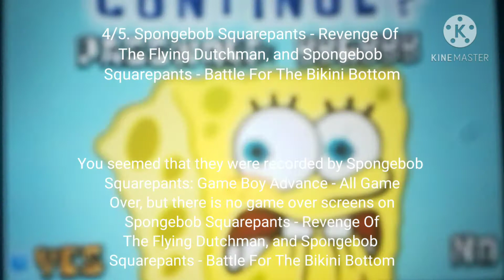Spongebob Continue? Without Game Over Screens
There's one thing for Spongebob Continue? Without Game Over Screens. Those Spongebob Continue screens uses as a password. Password became available by Spongebob Squarepants - Revenge Of The Flying Ducthman, and Spongebob Squarepants - Battle For The Bikini Bottom. The password on them will be set, by running out of underwear lives, and continues by a checkpoint.